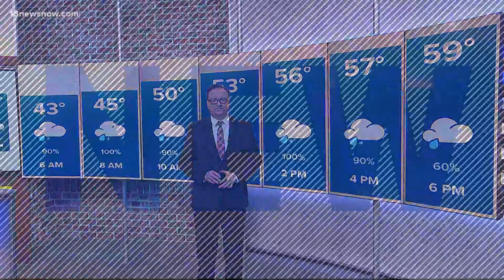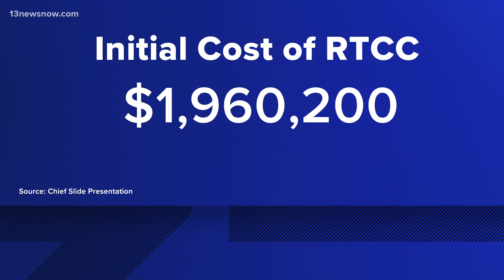Norfolk works to create real-time crime center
In a presentation to City Council, interim Police Chief Mike Goldsmith explained why forming a real-time crime center will advance the department.